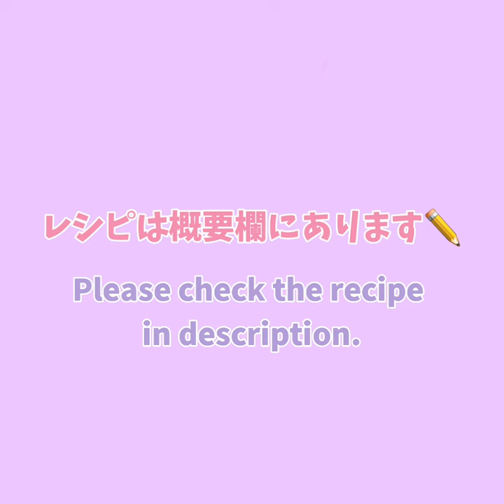レンジでささみ梅きゅうりが簡単に作れます☆彡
今日の材料＆調味料
白ごま　　　　　適量
【調味料】
塩　　　　　　　少々
today's ingredient＆seasoning
【ingredient】
chicken breast strips　　3
cucumber                           1
pickled plums                    2
sesame                               as you like
【seasoning】
sake                                    table spoon 2
sweet sake                        table spoon 1/2
salt                                     a little bit
sesame oil                        tea spoon 1
soy sauce                         tea spoon 1
この動画ではレンジで作れるお夕飯のおかずをご紹介しています。
レシピの更新頻度は週２です。
皆さんのお夕飯づくりが少しでも楽になったら嬉しいです…！

◎耐熱ボウルは直径21cmのものを使用しています。

レンチン/microwave
晩御飯/dinner
japanese cooking recipe with microwave
traditional Japanese foods Washoku